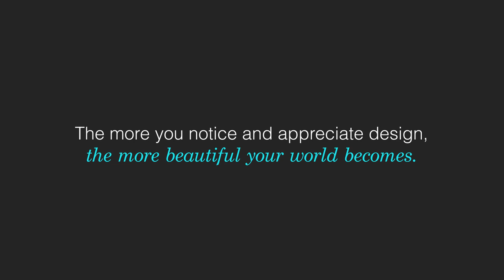Daniella on Design - A Visit to Ayala Serfaty's Studio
Theme Music
"Lindiggity" by DJ Come of Age

This week I visited the atelier of Ayala Sarfaty in the Jaffa district of Tel Aviv. I try to pay a trip to her remarkable working space every time I visit the White City.

I met Ayala five years ago when she had a solo show at the Tel Aviv Museum of Art, an installation called SOMA. I remember being moved by the illuminated objects that looked like layers of white clouds, as light as drifting feathers, floating above ground. It suggested an underwater world of ultimate mystery and beauty. This type of museum installation was like a fantasy; it absorbed me for hours and I wanted to visit over and over again. It was an unforgettable experience. I remember thinking of the Zen Gardens of Kyoto that allow the visitor to meditate and inhale the spiritual entity of nature. I was delighted to find out that the Zen Gardens of Kyoto are one of Ayala's major sources of inspiration.

Later, I was introduced to Serfaty's illuminated sculptures, which she skillfully crafts in various shapes, colors, and sizes. Her innovative method utilizes glass rods manipulated into a fragile and complex skeleton, which is then covered with a thin skin of white polymere. These objects have not only gained admirers, but have also transformed homes across the globe into dazzling spaces. Through these peaceful lights, she creates harmony and balance through objects that are quiet, yet expressive and provocative, naturalistic yet surreal; these forms are feminine, sensual, and pure. Ayala's spirit clearly shines through of her light sculptures.

Last year, she introduced a new series of furniture called Rapa, another manifestation to her unique vision. She crafts each piece from handmade felt, that most ancient of textiles. Layer after layer of magnificent silk, linen, and wool fibers in astonishing colors are crafted into substantial forms, seamless on frames of sofas, chairs, and daybeds. The furniture has a primeval quality with textures reminiscent of rust, moss, aged wood, and minerals, expressing an acceptance of natural cycles of growth and decay, after the Japanese manner of wabi-sabi. After years of exploring tribal art and digging into the world of textiles, Ayala has achieved the expression of her personal genius.